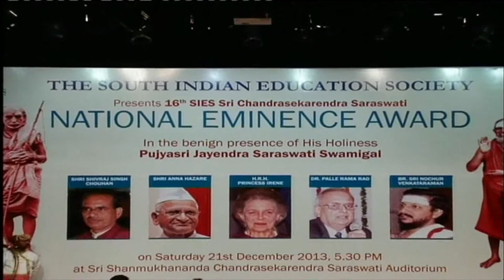SIES National Eminence Award Documentary